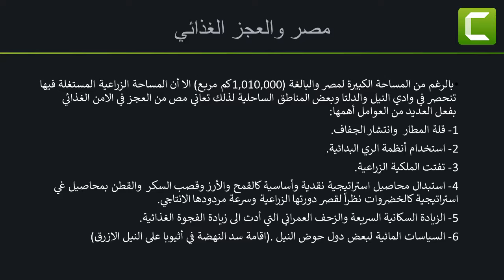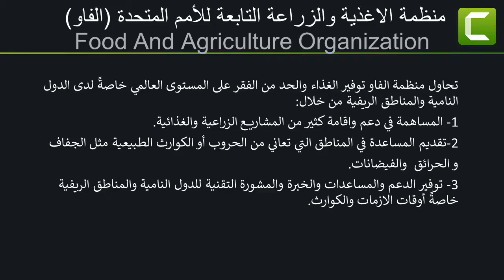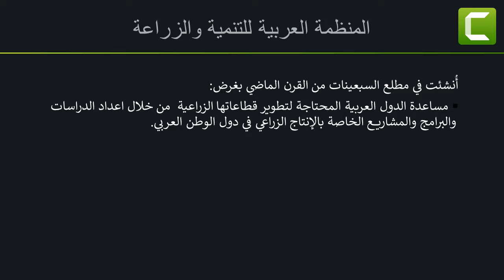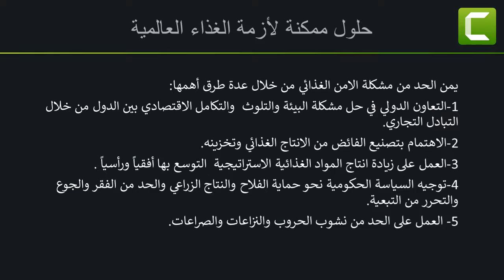جغرافيا الحادي عشر الاستاذ خليل بدر